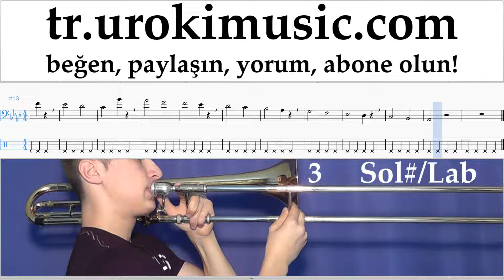Trombon dersleri Miley Cyrus - Malibu Notalar Eğitim Bölüm#1 um-i723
Trombon dersleri Miley Cyrus - Malibu Notalar Eğitim Bölüm 1 um-i723 Bölüm # 1 egzersizleri içerir. Bu egzersizler bölüm # 2 için sizi hazırlayacaktır. Lütfen, dersleri sizin için daha yararlı hale getirmek için nasıl yazmalısınız?